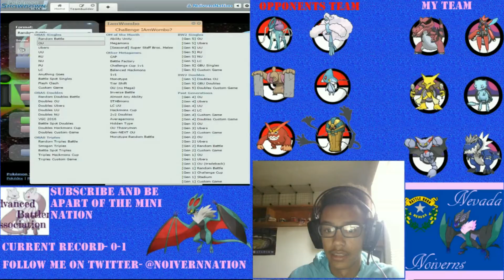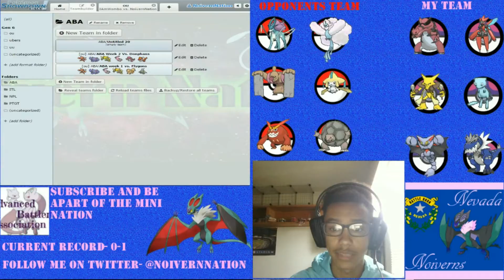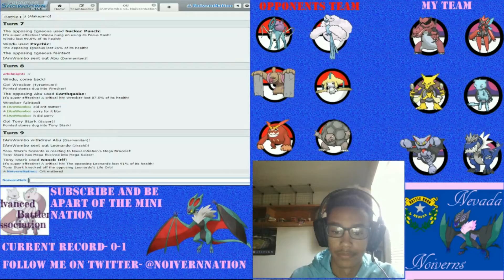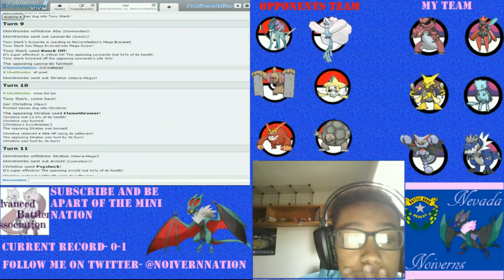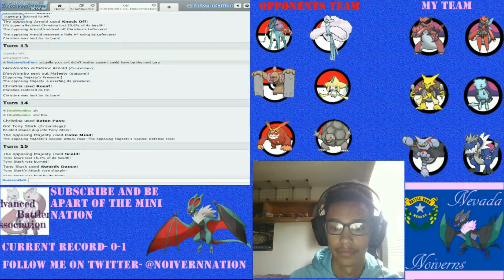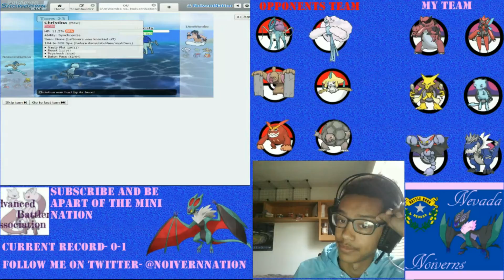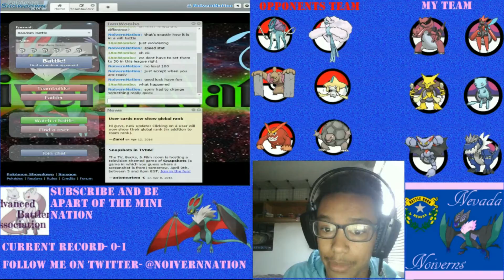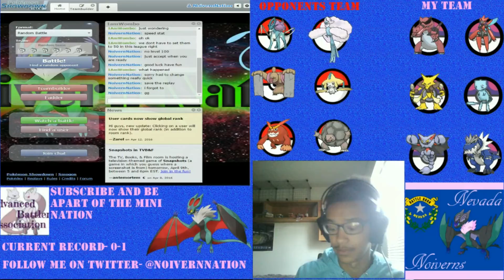ABA Season 2 Week 2 Battle vs Donphans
Ayeeee what is up Mini Nation it's your boy NoivernNation with our week 1 prep in the Advanced Battlers Association. We went 8-6 Last season after a 1-6 start so let's try to actually win some big games